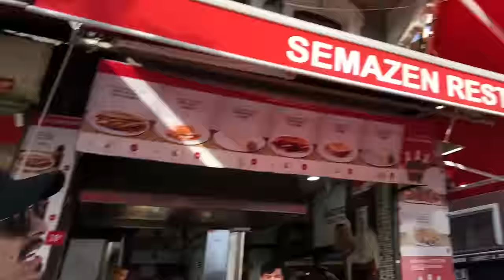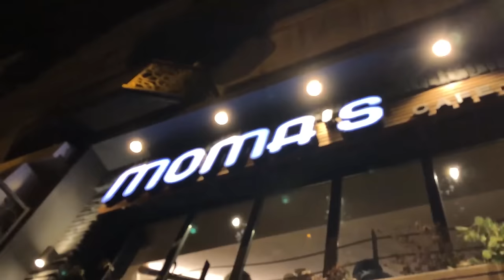ISTANBUL Street Food Guide - Delicious Turkish Meat, Doner Platter & Turkish Ice Cream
MUSIC CREDITS

ASALAMOALAIKUM.
After exploring street food from almost all the major cities of Pakistan and especially of dubai, now i have finally reached Turkey. Here i will explore street food for 4 days in the Heart of Turkey Istanbul. Today we will explore Sultanehmat Divan Yolu Road Street food.

THANKS..